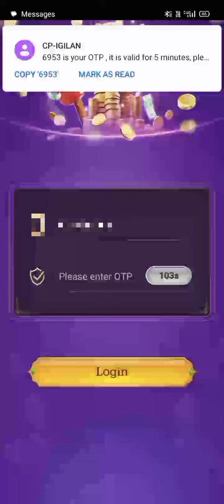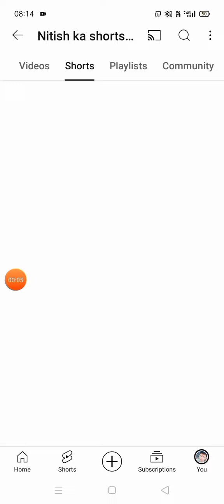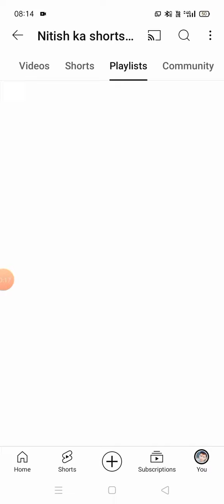Best Earning App for students without Investment | How to Earn Money Online New Earning App Today🥰😍😍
Queries Solved